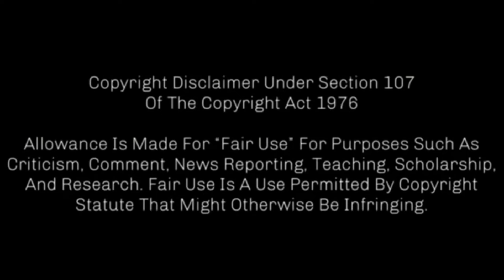Flint Lockwood Snowball Fight but every Snowball Hit plays an Animated Movie in 1 Second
My Little Brother Watches This Movie a Lot Nowadays Due To My Obsession For The Film.

Speed Up Animated Movie Clips In Alphabetical Order of An Appearance
1. Coraline (2009)
2. Encanto (2021)
3. The Bad Guys (2022)
4. Kung Fu Panda (2008)
5. Wreck-It Ralph (2012)
6. Frozen (2013)
7. Ice Age (2002)
8. Elemental (2023)
9. Ruby Gillman, Teenage Kraken (2023)
10. The Simpsons Movie (2007)
11. Cloudy With a Chance of Meatballs (2009) [Yep, That’s Right, The Movie Just Played Itself At The End!]

Inspired By MrMrMANGOHEAD

Note: I Do Not Own Cloudy With a Chance of Meatballs or Any of These Other Movies.